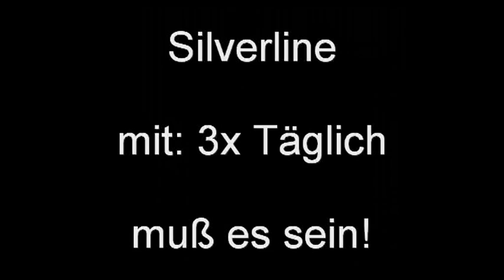Wiesenhit 2013,Wiesnhit 2013,Wiesensong,Ohrwurm, Silverline, 3x Täglich.